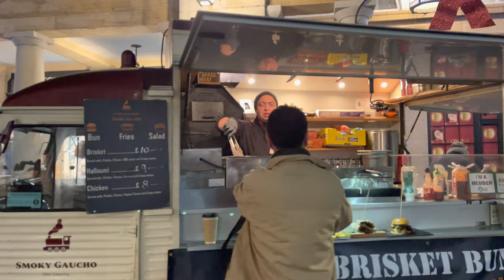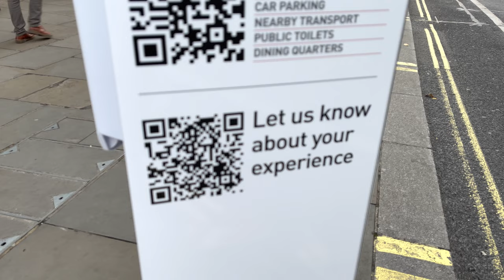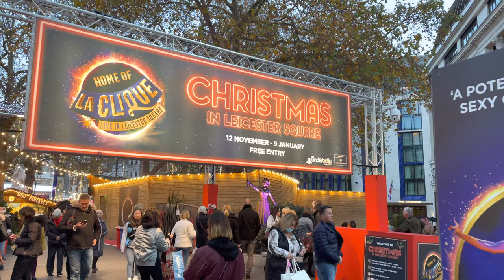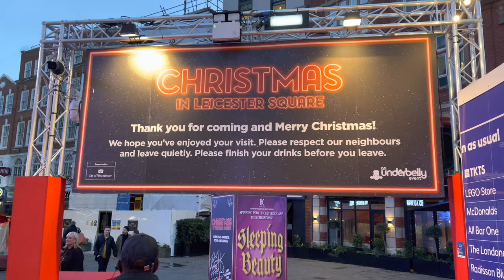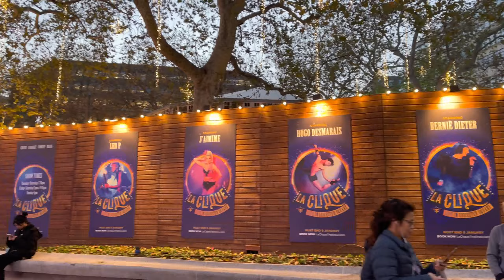London Walk | Central London Streets Walk [4K HDR]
Welcome back to Historian Walker!

Let's Explore Central London.Street in this Relaxed Day Light Walk. We'll start our Walk from Hyde Park Corner , Walking through some  Famous West End Streets , Mayfair, Bond Street, Oxford Street, Regent Street and Leicester Square.

[TimeStamp⌚]
00:00 | Intro

In Today's day Video;
Visit London , LetsDoLondon
London Walk,  MayFair Walk
New Bond Street Christmas Walk
Central London Walk
West End Christmas Walk
Mayfair Christmas Lights 2021
Central London Streets Lights
Covent Garden Snow ❄️
Bond Street Station
Oxford Street Walk
Regent Street Walk
Piccadilly Circus Walk
Leicester Square London Walk
Leicester Square Christmas Market
Relaxing London Walking Tour
London Night Life Walk November 2021
Oxford Street Christmas Lights
London’s Christmas Shopping 2021
London Christmas Market
London Christmas Events
Central London Christmas Lights 2021
London Christmas Market 2021
London Night Walk 2021
London West End Walk
London’s Christmas Lights Switch On 2021
London City Street Walk
Christmas window shopping 2021
London Black Friday Shopping

📅 Date Record: November 2021
Time: 2:45PM
Temperature:9℃
Video Quality: Dolby Vision 4K HDR

My Kit 2021↓
Best 4K HDR Camera

Gimbal Stabilizer

Handheld Gimbal Stabilizer

3 Axis Gimbal Stabilizer

Editing PC Apple MacBook Pro